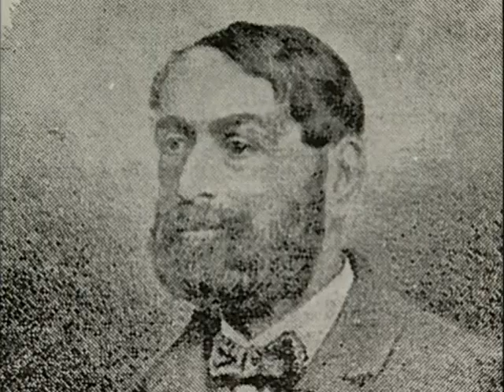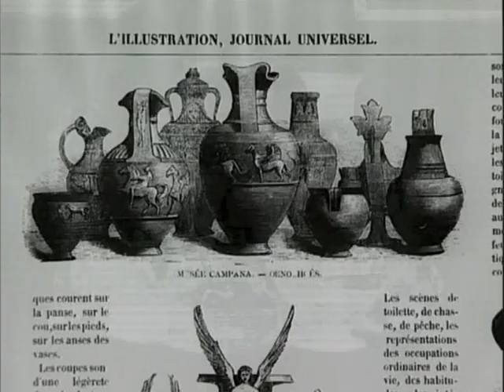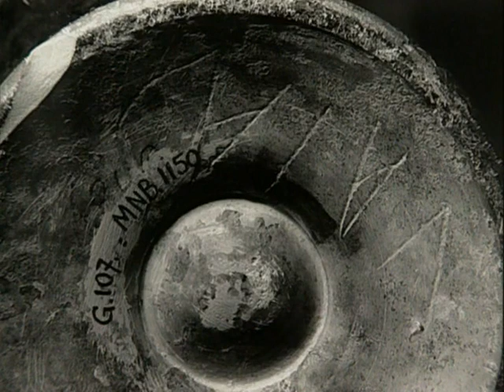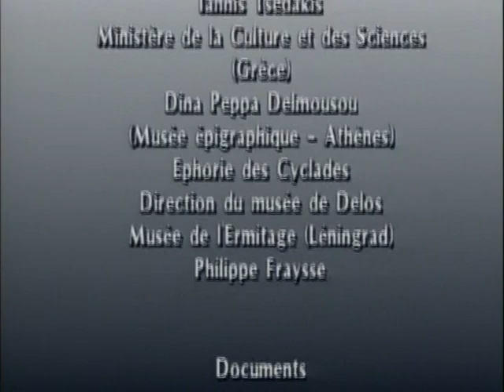PALETTES - 41 Euphronios